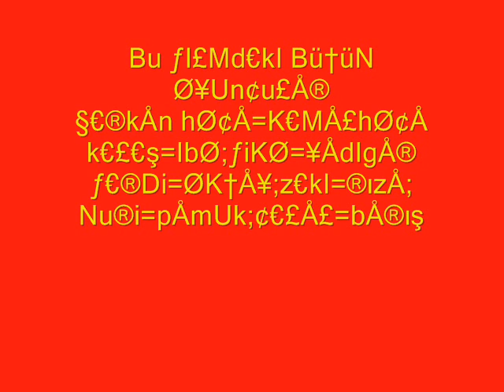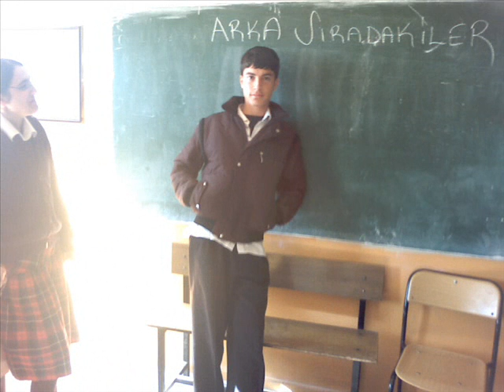10TM-İ__ArkaSıradakiler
i$te asıl ArkaSıradakiler (:
asi_Efe_15@hot.